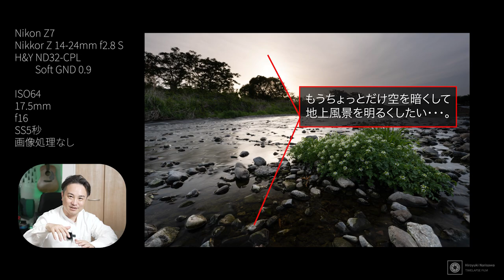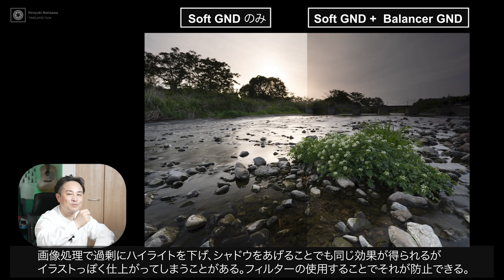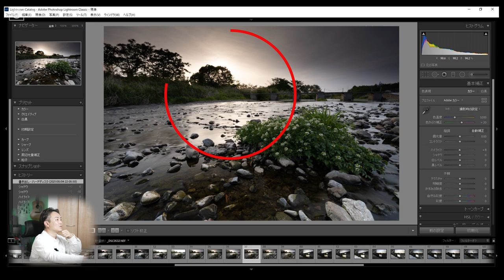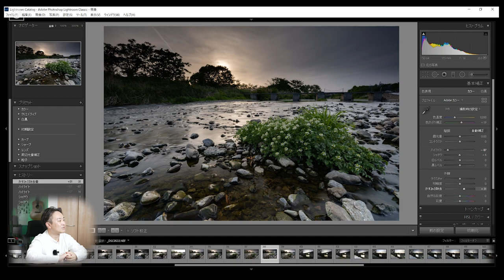初心者にも上級者にも活躍する角形フィルター「H&Y Blancer GND」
ひとつ言い忘れました。バランサーGNDもゴリラガラス採用で、落としても割れません！

◆過去のH&Y動画
似てるけど全然違うよ！？H＆YとMARUMI、角形フィルターの違いを検証

~目次~
0:00 H&Y Blancer GND フィルターを使った感想
1:08 Blancer GNDと他のGNDの外観を比較
1:55 グラデーション(GND)フィルターが活躍する撮影シーンと活用方法まとめ
4:30 おすすめポイント①深いことを考えずに使えるので角形入門におすすめ
6:29 おすすめポイント②他のGNDフィルターと併用して光量バランスを追い込む
7:43 ソフトGNDとの組み合わせ使用例
9:49 リバースGNDとの組み合わせ使用例
10:53 画像処理で処理するのと、フィルターを使用して撮影することの違い

2020/11/21発売！「プロが教えるタイムラプス撮影の教科書」